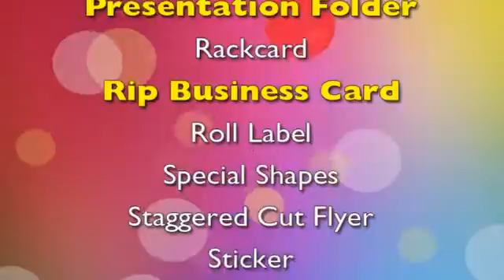Digital Printing | Wichita Falls, TX – Hudson Digital Graphics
Need polished, professionally printed products for your business? Look no further than Hudson Digital Graphics for everything you need.

About Hudson Digital Graphics:

Come to Hudson Digital Graphics to bring your design ideas to life through outdoor banners, vehicle wraps, printed and cut vinyl and mounted graphics. Our simple to use file transfer tool makes sharing ideas a snap! to get started.